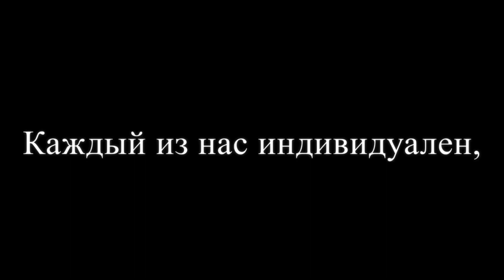2018 год видеоролик "Будущее в нас" (автор Я.Мартиросян)